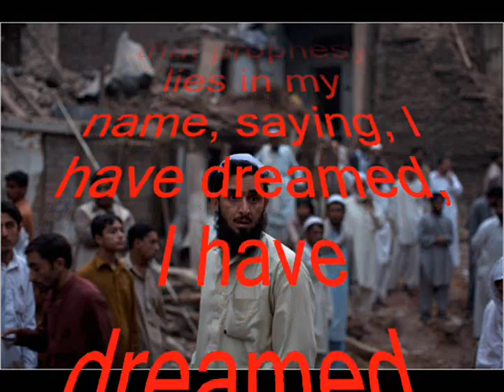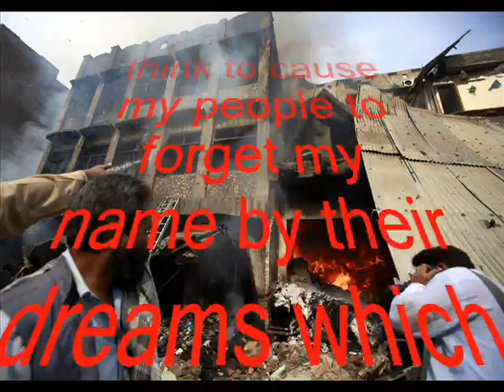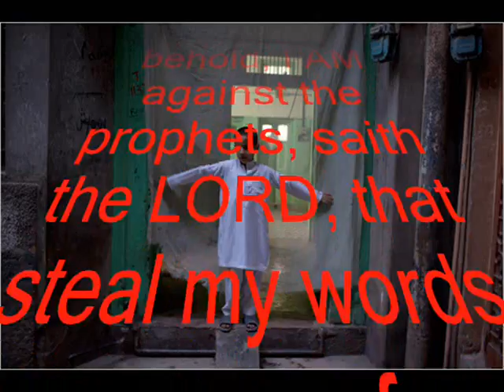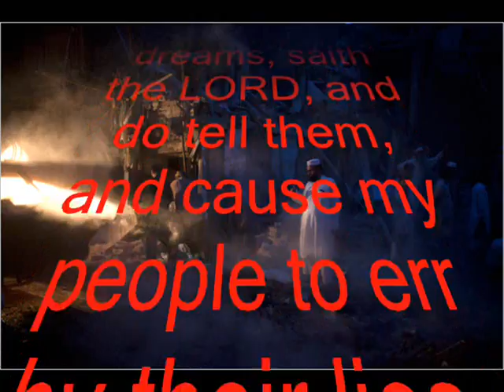Pakistan's Spy Agency Is Bombed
The attack on the Inter-Services Intelligence agency building occurred in the city of Peshawar, which has borne the brunt of the militants' retaliation against the army offensive in South Waziristan. A wave of bombings in the last week alone in and around the city has killed at least 50 people. Again, when and how will all these things end up?